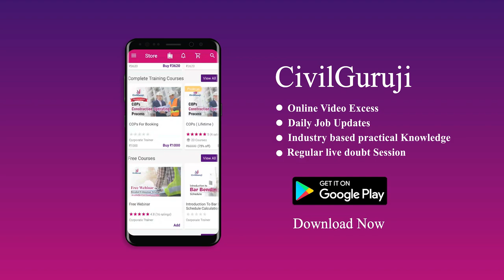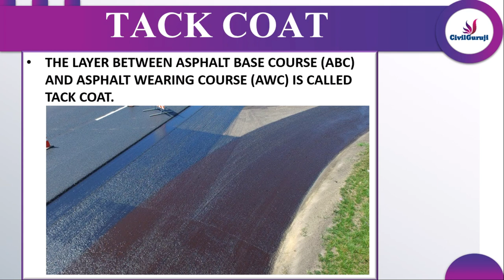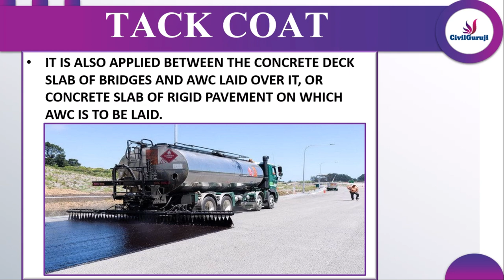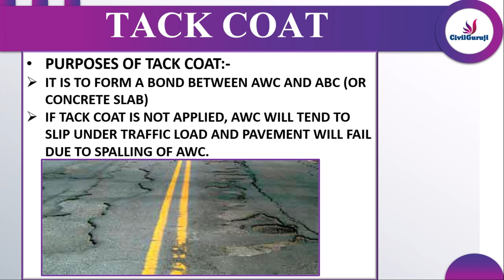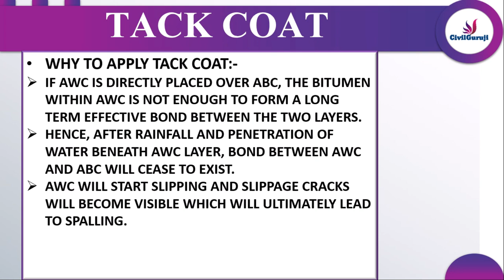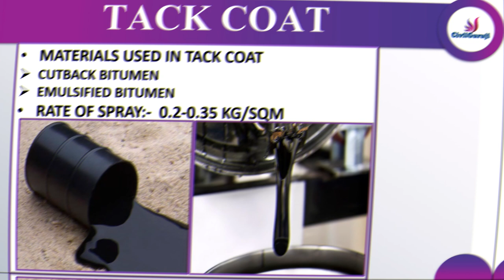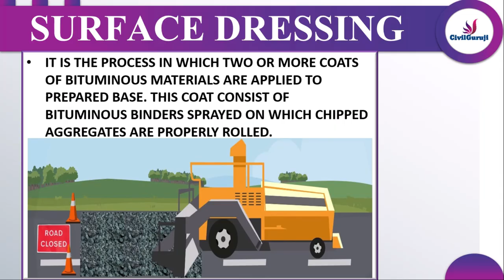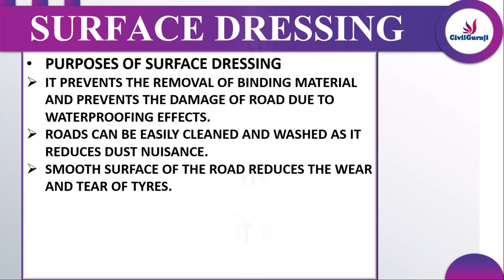COMPLETE DETAILS ABOUT TACK COAT & SURFACE DRESSING ||By Civil Guruji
Stay Tune for More Update.